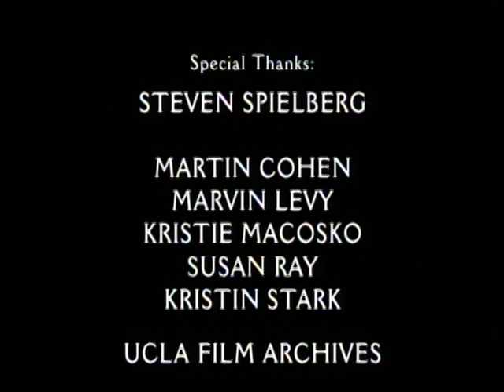Lawrence of Arabia - Conversation with Stephen Spielberg.VOB